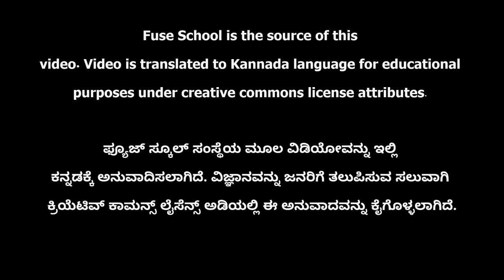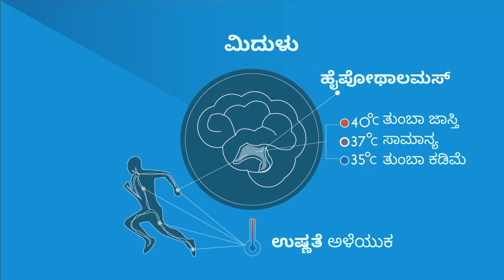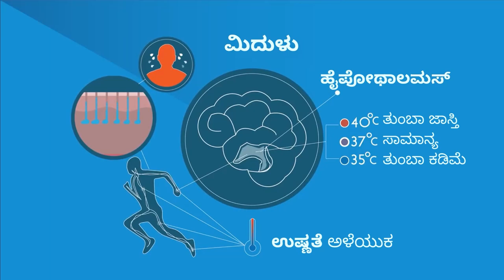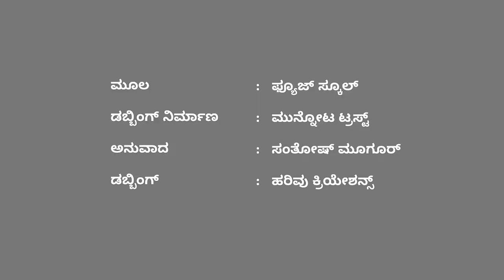ನಮ್ಮ ದೇಹವೊಂದು ಏರ್ ಕಂಡೀಶನ್!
ಮನುಷ್ಯರ ದೇಹ ಉಷ್ಣತೆಯನ್ನು ಹೇಗೆ ಕಾಪಾಡಿಕೊಳ್ಳುತ್ತದೆ? ಎಂಬುದರ ಬಗ್ಗೆ ಈ ವಿಡಿಯೋ ಮಾಹಿತಿ ಒದಗಿಸುತ್ತದೆ. ಮಿದುಳು, ಚರ್ಮ, ರಕ್ತ ಈ ವ್ಯವಸ್ಥೆಯಲ್ಲಿ ಮಾಡುವ ಕೆಲಸವನ್ನು ಇಲ್ಲಿ ಕಾಣಬಹುದು.
This video explains about the body temperature system.
Video Source: FuseSchool